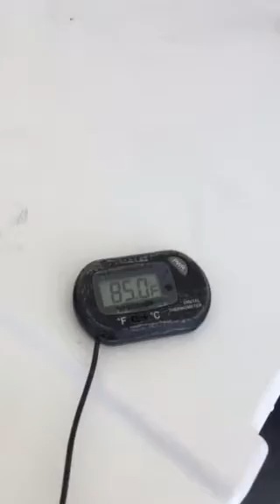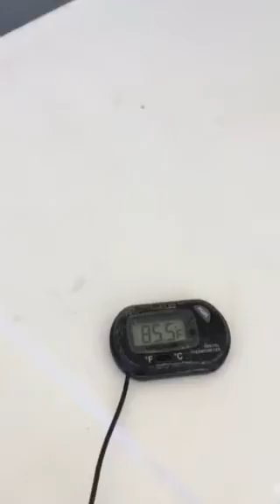How do I chill hydroponic water Using a water cooler as a hydroponic cat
How to use a water cooler and converted into a chiller for the hydroponic system this way you get no algae or fungus growth in the tank and if you do you can simply clean the tank out.